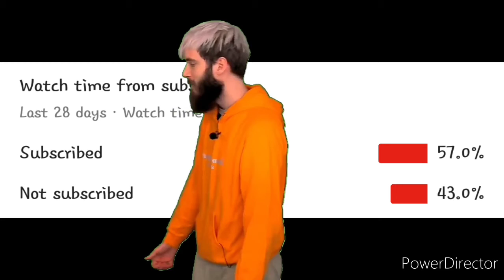Hey! Its Been A While